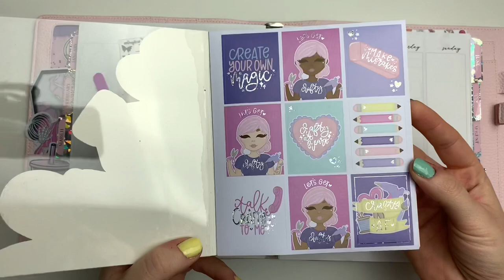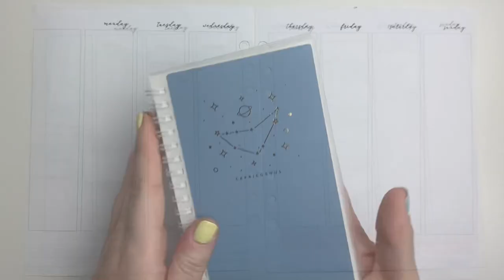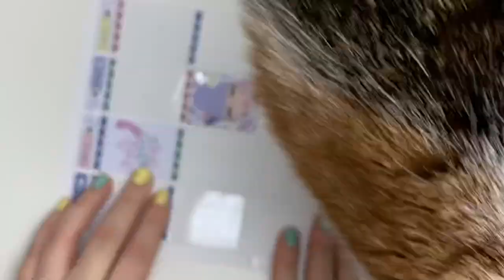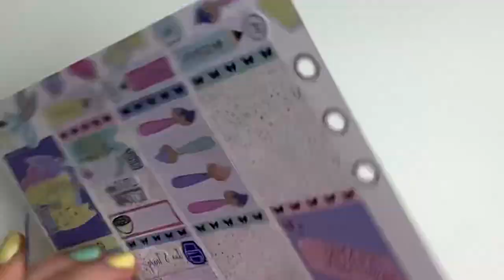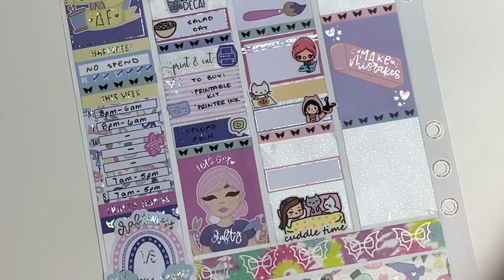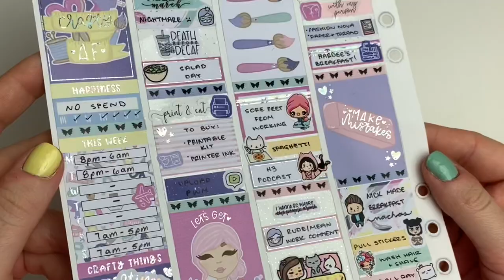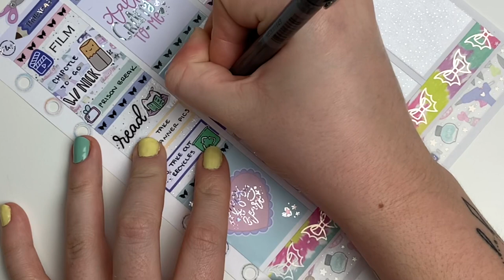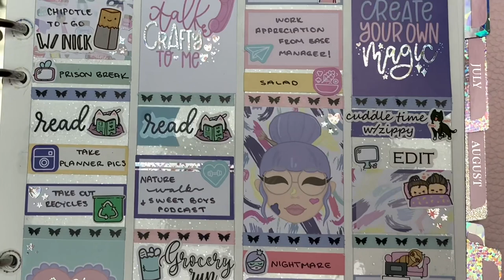Plan With Me | ft. The Honey B Shop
Thanks for taking the time to watch this plan with me, I hope you love planning and stickers as much as I do ! Make sure to check out the shops Ive mentioned too if you like their stickers !